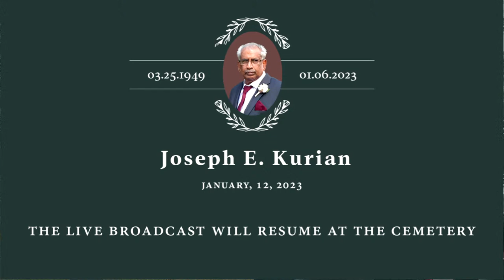Funeral of Mr. Joseph E. Kurian | January 12, 2023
Funeral of Mr. Joseph E. Kurian on Thursday, January 12, 2023 at Immanuel Mar Thoma Church, Houston, Texas and Internment at Forest Park Funeral Home and Cemetery, Houston, Texas